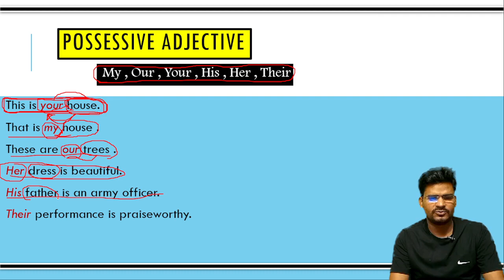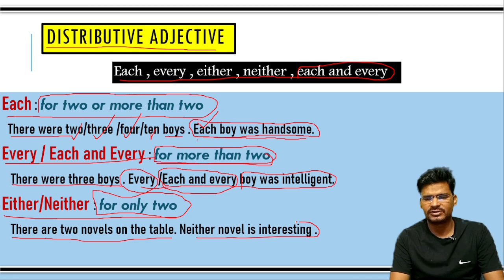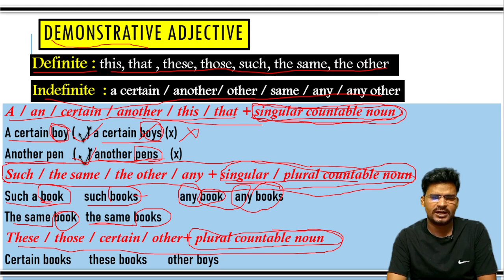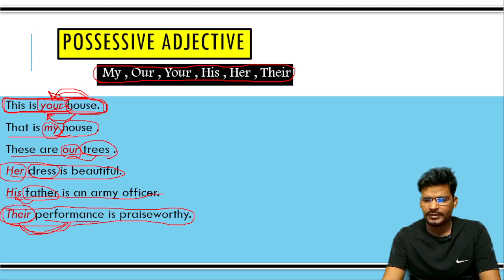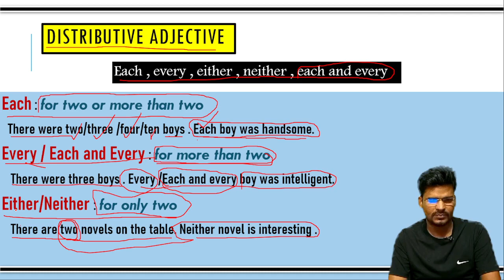Adjective Part 3|| Adjective in English Grammar| By Anil Sir| SSC CGL/CHSL/MTS/BANK/NDA/CDS/AIRFORCE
1. Demonstrative Adjective
         2. Distributive Adjective
         3. Possessive Adjective
                                     which is useful for the students who are preparing for competitive exams like SSC,NDA,CDS,CPO,Banking,TET,TGT,PGT etc. and for the students who are academic students.